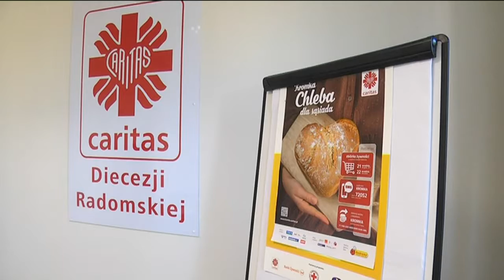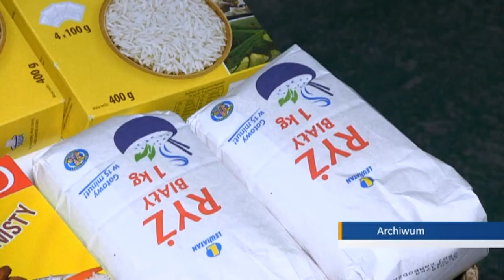Rusza pomoc Radomskiego Banku Żywności